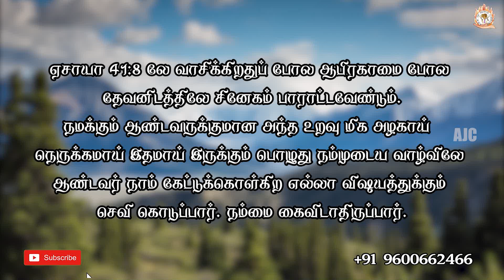TODAY'S PROMISE WORD TAMIL | 26/10/2023 | ARK OF JESUS CHRIST MINISTRIES TRICHY